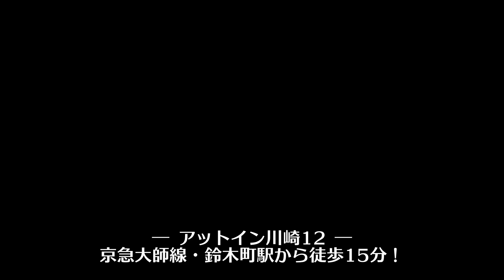【内覧動画】アットイン川崎12（1K・22.3㎡）／鈴木駅、徒歩15分。程よい商店の充実。大師公園では、心洗われる風景も【部屋探し】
場所は、川崎市川崎区の藤崎。京急大師線の川崎大師駅、または鈴木町駅を降りて、閑静な住宅街を15分ほど歩いて行くと、物件が見えてきます。
川崎駅からほど近く、大きな公園や庭園の近くで、のんびり過ごしたい・・・。そんな夢を実現させる、敷金・礼金ゼロの家具付きマンスリーマンションをご紹介します。